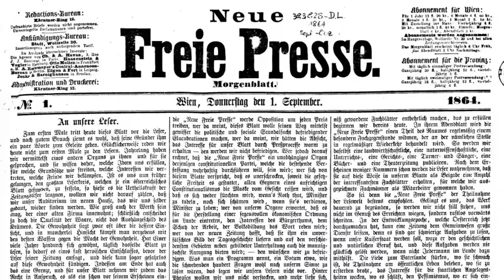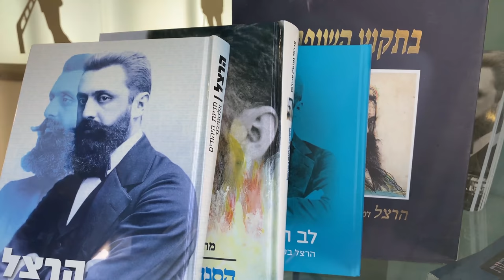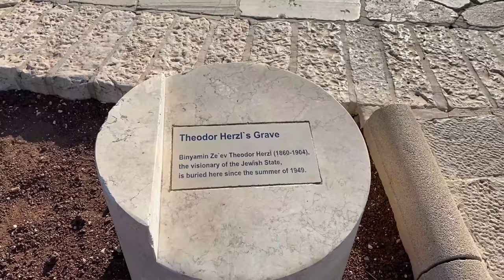Theodor Herzl - Father of modern ISRAEL (and my Hero)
A video about Theodor Herzl  the father of modern political Zionism.
Herzl formed the Zionist Organization and promoted Jewish immigration to The Land of Israel in an effort to form a Jewish state.
Though he died before its establishment, he is known as the father of the State of Israel.